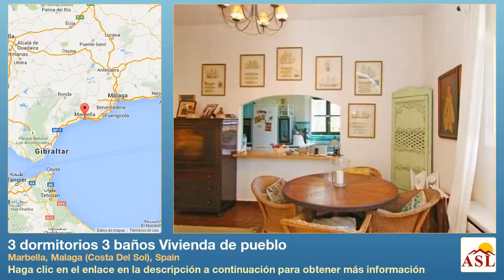3 dormitorios 3 baños Vivienda de pueblo se Vende en Marbella, Malaga (Costa Del Sol), Spain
Más información en Vivienda de pueblo se Vende en Marbella, Malaga (Costa Del Sol), Spain con 3 dormitorios, 3 baños

Uno de los más buscado después de zonas y comunidades en el corazón de la milla de oro de Marbella.

Este baño 3 dormitorios 2.5, pintoresca casa adosada en este encantador de lujo diseñado después de un típico pueblo/pueblo español. Actualizada y remodelada 2 nivel townhome, chimenea y patio con características de ubicación superior acceso dirigen a la impresionante piscina comunitaria con vistas vistas a las montañas de la de La Concha. El baño en-suite principal arriba y arriba terraza con impresionantes vistas panorámicas.

Esta ubicación y propiedad es para no perderse! No durará mucho tiempo!